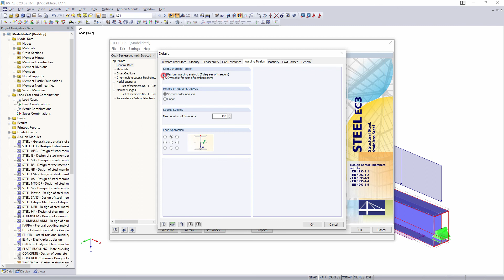[EN] FAQ 002610 | I am designing a tapered beam and I get the message "Non-designable: ER051 ...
Question:
I am designing a tapered beam and I get the message "Non-designable: ER051 Moment about z-axis on asymmetric cross-section, taper, or set of members." Why?

Answer:
The reason for this warning is that tapered cross-sections cannot be designed using the methods 6.3.3 of EN 1993‑1‑1. The RF‑/STEEL EC3 add-on module designs such cross-sections using General Method 6.3.4 of EN 1993‑1‑1. However, this method is only allowed for loading in the support direction; that is, without the transverse bending moment. Therefore, the warning appears.

You can perform the stability analysis as cross-section design according to the second-order analysis, which is possible using the add‑on modules RF‑/FE‑LTB or RF‑/STEEL Warping Torsion.

As an alternative, you can neglect the transverse bending in the filter options of the "Details" dialog box, the "Stability" tab, or activate the adapted method according to Naumes in the "National Annex" dialog box, which enables transverse bending.